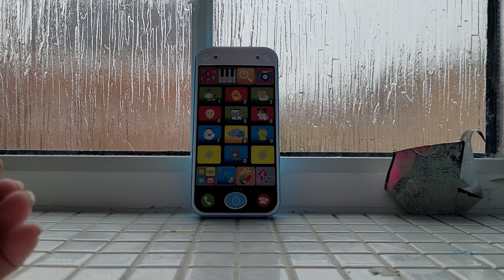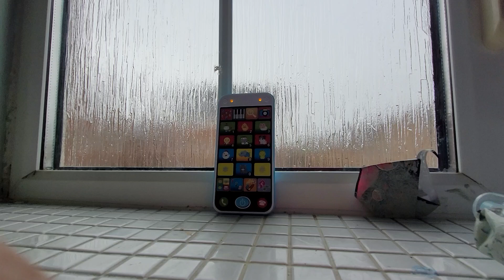GIGGLE AND GROW LIGHTING PHONE WITH FIRE